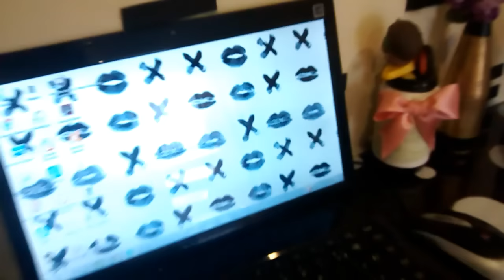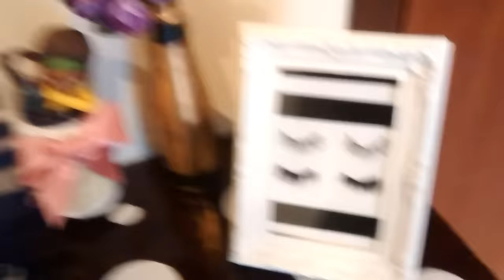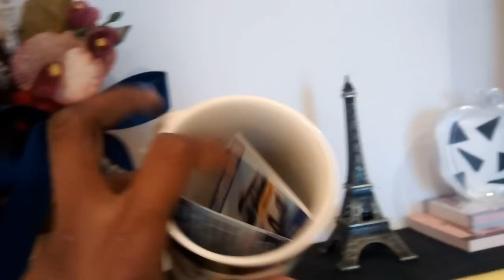SULYTODODIA30 | TOUR pelo HOME OFFICE 📝📎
Terminei meu HOME OFFICE! Vem ver! 🎉
Queria uma coisa simples e confortável. Um lugar onde eu pudesse sentar e trabalhar confortavelmente. Simplesmente amei!
Espero que vocês gostem também! 💕

 ✦✦Vídeos toda TERÇA e SEXTA as 20:00 ✦✦
✦✦Vídeo EXTRA aos SÁBADOS as 15:00 ✦✦